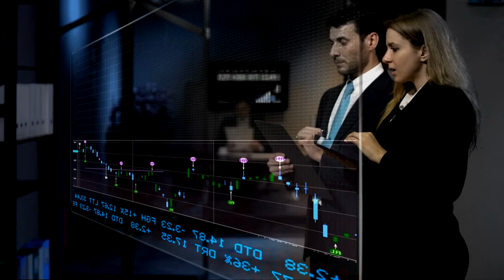Aspire Tech Talk Teaser Cut